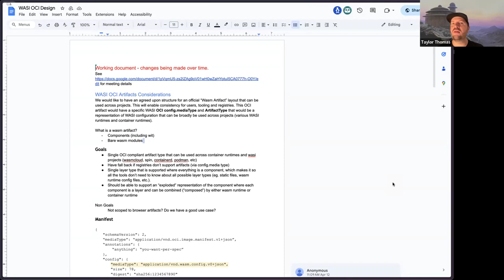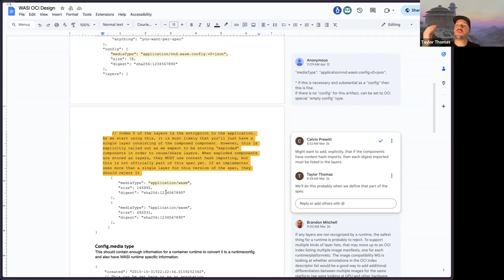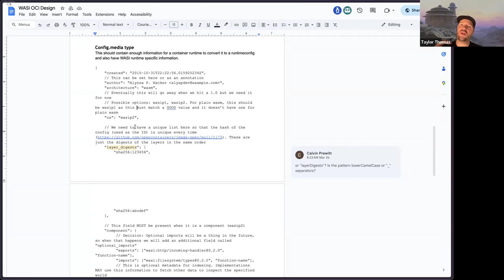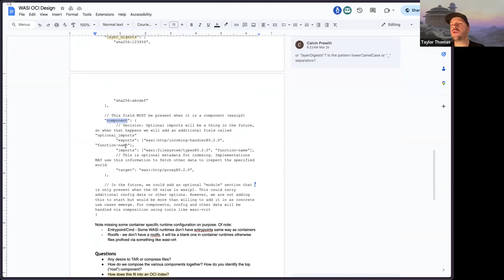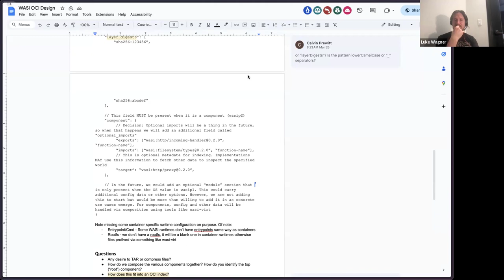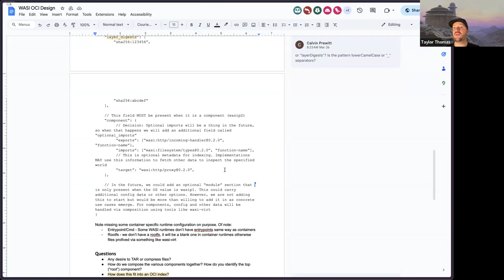CNCF Wasm-wg Meeting 2024-04-16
In this instance of the CNCF TAG Runtime Wasm working group, we were lead in discussion by Taylor Thomas and James Sturtevant on the OCI Wasm Proposal Report. If you are interested in how the world of Wasm and OCI image specifications are coming together, this is the episode for you.